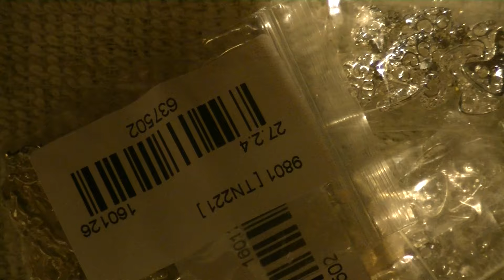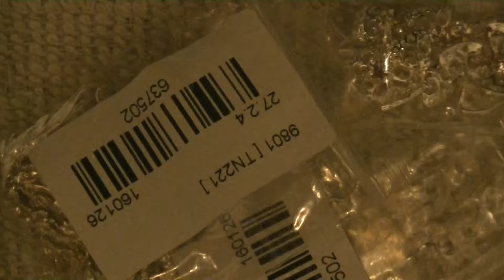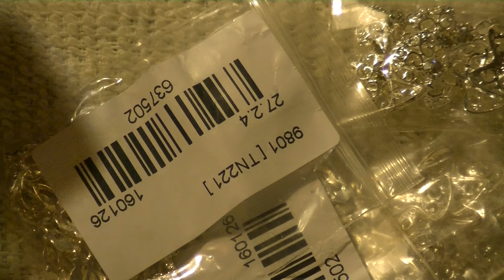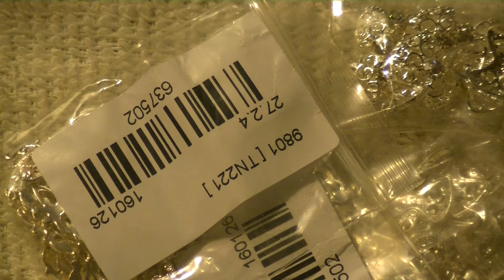Lil Haul/some talk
My real Name is jahaira,,,SO WE ALLL R PRO,, well im here if u ever need my help,,thats y im here,,,will mi ladys like alwayssssss LATAAAAAAAAAAA xoxoxox all day